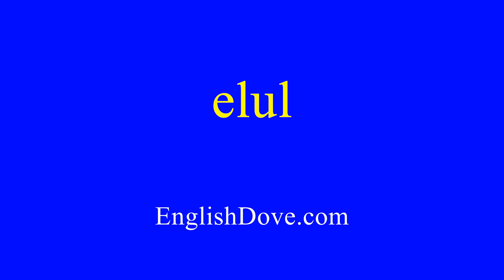How to pronounce elul in American English